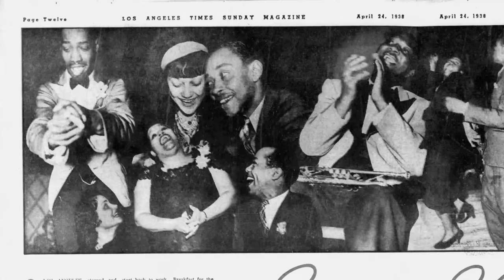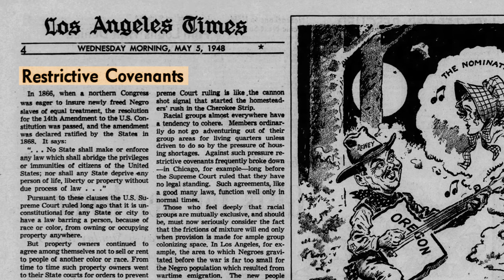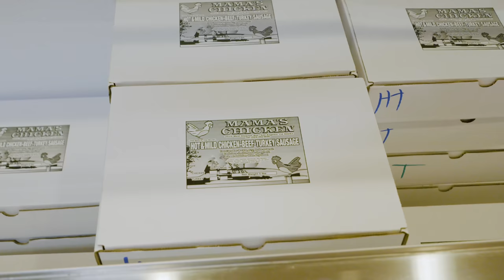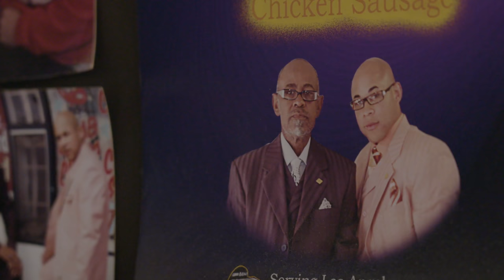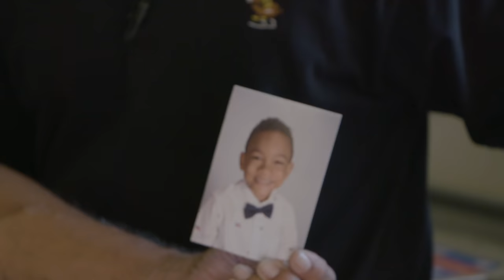Lucas heads to South L.A. for chicken sausage, a staple of Los Angeles’ black community | Off Menu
Some things immediately come to mind when you think about food in Los Angeles: tacos, sushi and grain bowls, to name a few. But chicken sausage, long a staple in L.A.'s black community, doesn't always receive proper recognition. A recent piece from freelancer Garrett Snyder explores how chicken sausage found its way onto so many L.A. menus, and why it flourished.

During this week's episode of "Off Menu," Food columnist Lucas Kwan Peterson goes to South L.A. to visit two black-owned businesses that focus on chicken sausage, Mama's Chicken on Slauson Avenue and Best Buy Meat on Crenshaw Boulevard. At Mama's, Lucas talks with Karen Whitman, longtime proprietor who has worked at Mama's for 50 years. At Best Buy Meat, owned by father-and-son duo Walter Hart Sr. and Walter Hart Jr., Lucas learns more about the history of their business and how chicken sausage became such a beloved food in the community.

In this episode:
Mama's Chicken

Also featured:
Holmes Homemade Chicken Sausage

Garrett Snyder's article on chicken sausage in South L.A.